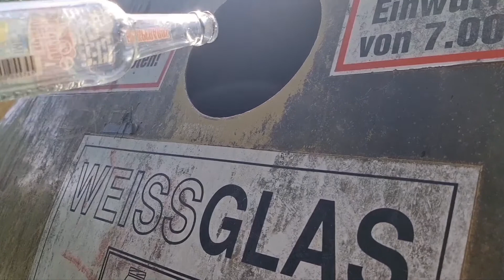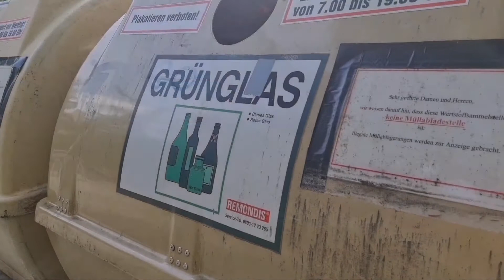Paano magtapon ng bote si kuya Oli sa Germany 🇩🇪 😃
all shots were taken from Samsung Note 20 Ultra